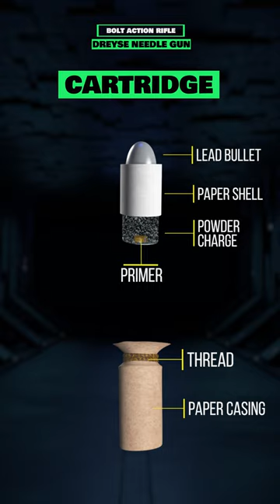3D Animation Bolt Action Rifle Dreyse needle Gun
3d Animation motion graphics
introduction, overview,Specification

first Bolt action Rifle "Dreyse Needle Gun"
The Dreyse Needle Gun, known as the Dreyse Zündnadelgewehr, is a historic firearm that played a pivotal role in the mid-19th century. Invented by Johann Nikolaus von Dreyse, this rifle introduced several groundbreaking innovations in firearms technology

3d modeling/ 3D animation
Syed Fahad

Music